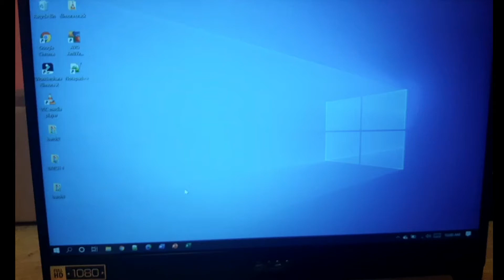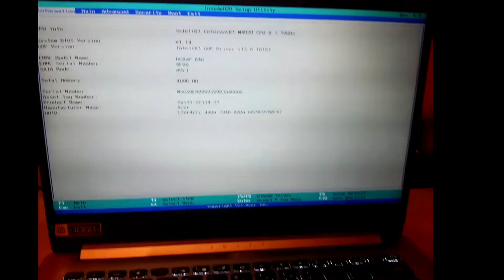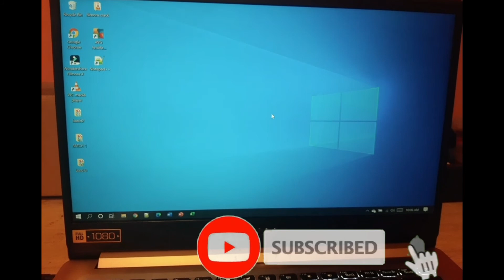Acer Swift Touchpad not working|Windows 10 (2021)|solved in just 1 trick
How to Fix Laptop Touchpad Problem Windows 10.

Hello guys, here I showed up on this video how to fix laptop’s touchpad not working Issue.
There are several reasons that could cause this to happen. It could be because of when touchpad button is disabled, some laptops have either a button above or around the laptop or an Function combo key to control the touchpad.

Whatever the issues, don't worry about it, by following this instruction in this video, you can easily get the solution of this problem.